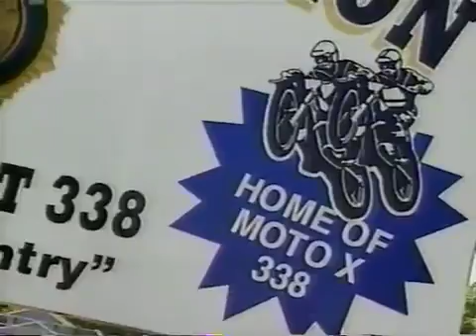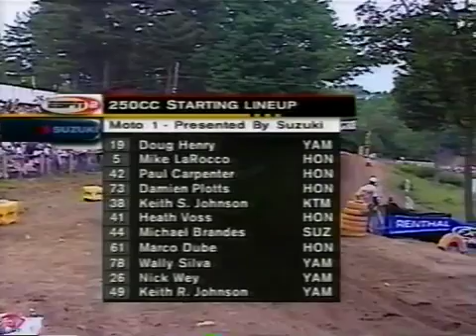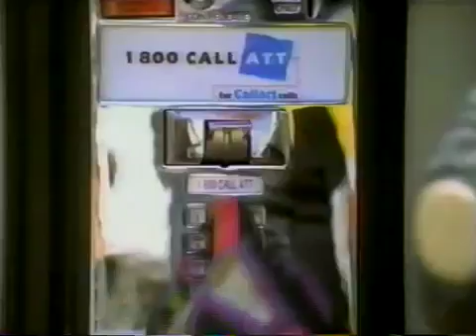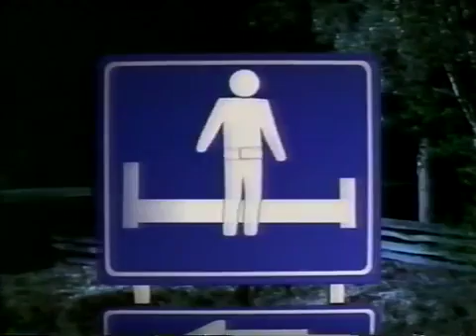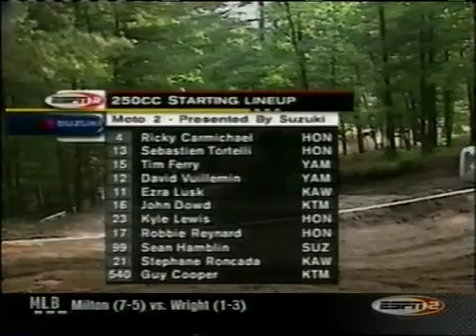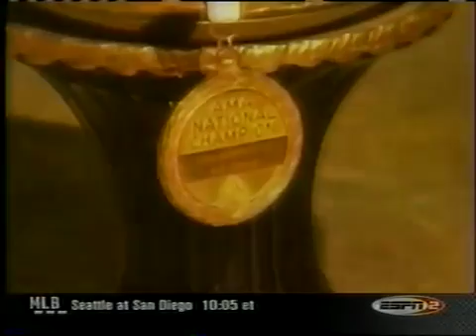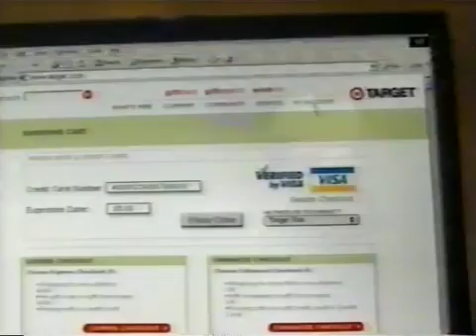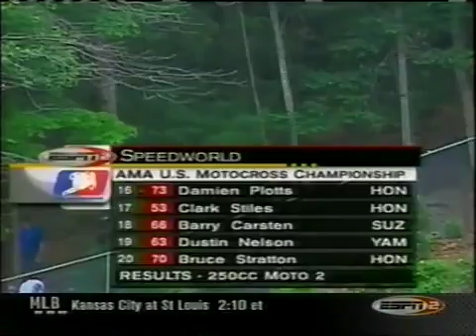2002 Motocross Southwick RD 4